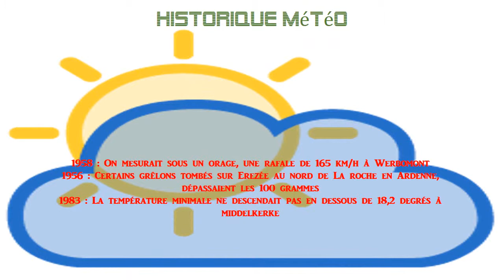Nous sommes le dimanche 10 août 2014